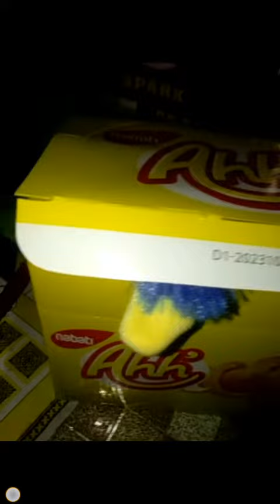huggy horor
huggy